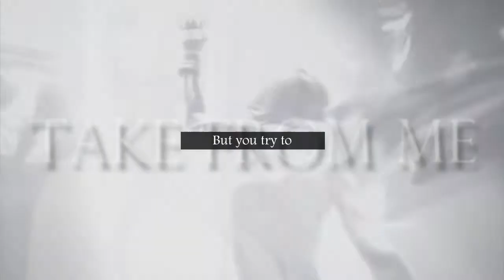ᗷᑌᖇᑎᔕ ᔕO ᐯIᐯIᗪᒪY | 500 Subs ♥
~HD Recommended~

"You'll never extinguish me"

Thank you so much, I'm so excited right now!! Its taken a while to reach this point but I couldn't be more happy! ♥♥

I've been working on this for the past week and mainly used it to test a few things in my head and I think its worked out okay so I'm happy with it xD Enjoy :) ♥

Clips Used: Assassins Creed Unity, Drakengard 3, Evil Within, Final Fantasy Xlll-2, Parasite Eve, Hitman Absolution, The Division, Thief, League of Legends, Rise of the Tomb Raider, Advent Children, Bioshock Infinite, Witcher 3
Time Taken: 1 week
Source: Myself
Time to Render: 1 hour

I do not claim the audio or clips used in any way.